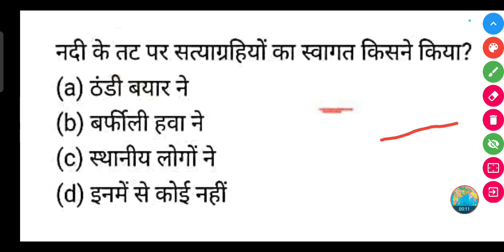नदी के तट पर सत्याग्रहियों का स्वागत किसने किया?